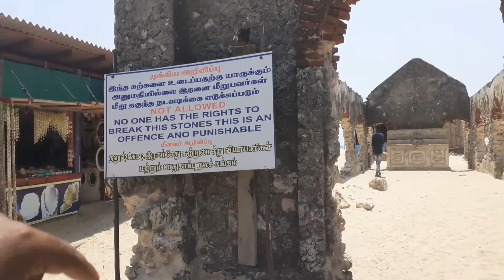Dhanuskodi vlog // splendor ride //tamil vlog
The dhanuskodi is  such a beautiful place in India and its just 20 km away from sirlanka
One night the total city was destroyed by cylon
it was happened 50 years ago

dhanuskodi people Main occupations is fishing
there have no current but people are use solar panels

this video dedicated to dhanuskodi people